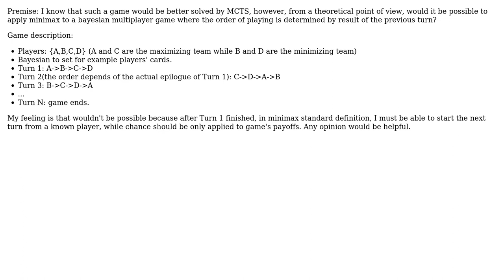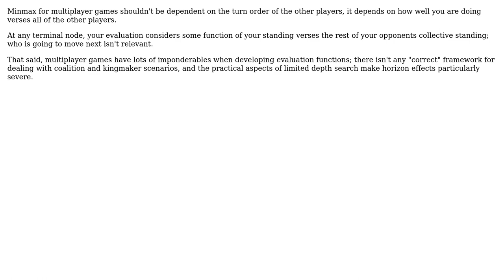Software Engineering: Minimax in a bayesian game with multiple players who do not play in order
With thanks & praise to God, and with thanks to the many people who have made this project possible! You are responsible for your own actions.